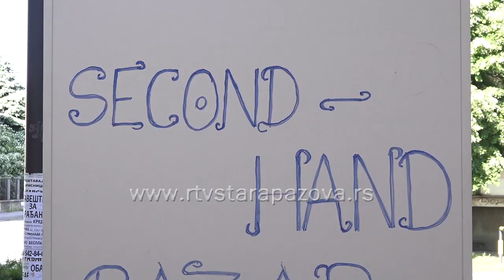Prolećni Second hand bazar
U toku je Prolećni second hand bazar u starom evangeličkom Parohijskom domu. Po simboličnoj ceni možete kupiti odeću i obuću i na taj način novac dati u humanitarne svrhe.